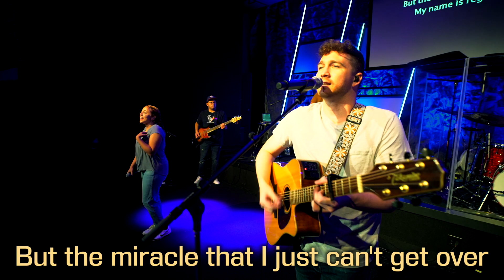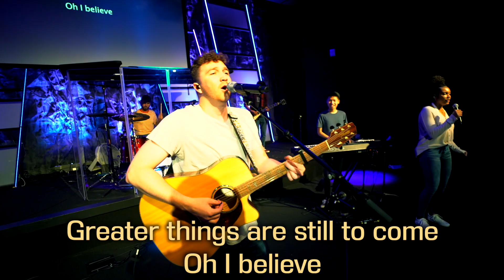My Testimony (Music/Lyric Video)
If you want to connect with Fielder Students, click this

This is Fielder Students' version of "My Testimony" by Elevation Worship.